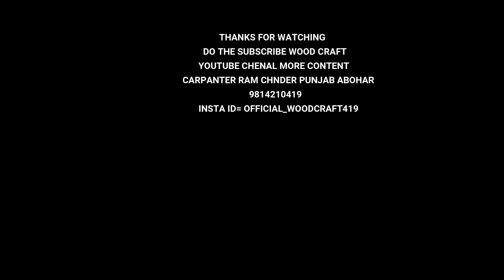Cabinet Space Corner kitchen disigen by wood craft Latest Technology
Punjab Abohar